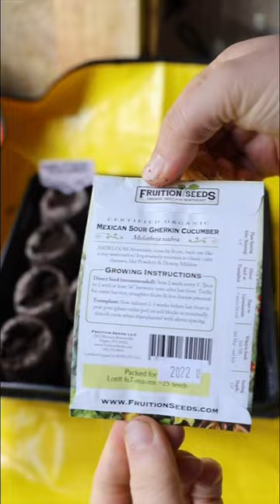STARTING CUCUMBERS INSIDE 🥒 | April 1, 2024 | Connecticut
For growing cucumbers I grow 3 seeds per 55mm peat pellet.They go under a humidity dome, on a heat mat. I will  pot up these seedlings if/when they need it, they will be transplanted outdoors after a hardening off period in the greenhouse sometime in May. I do not separate the seedlings. I grow them together in our cucumber bed in our garden. I will trellis a vine and let the others crawl along the bed. 💚

SEED VARIETIES⬇️
🥒Bush Pickle Cucumber - Fruition Seeds
💚Mexican Sour Gherkin (Cucamelons) - Fruition Seeds
🥒NY Slicing 264 Cucumber - Fruition Seeds
🥒Silver Slicer Cucumber - Fruition Seeds
🥒Boston Pickling Cucumber - Baker Creek
🥒Chicago Pickling Cucumber - Baker Creek
🥒H19 Little Leaf Pickling Cucumber - High Mowing Organic Seeds
🥒Green 18 F1 Cucumber - High Mowing Organic Seeds
🥒Homemade Pickles Cucumber - Hudson Valley Seed Company
🥒Straight Eight Cucumber - American Seed (Dollar Tree)
🥒Marketmore Cucumber - American Seed (Dollar Tree)
🥒National Pickling Cucumber - American Seed (Dollar Tree)